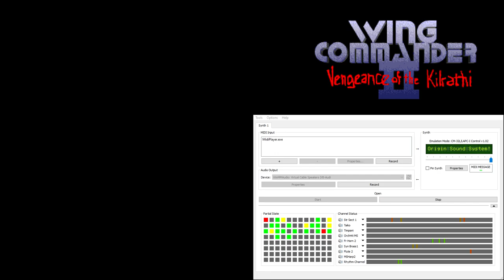Wing Commander 2 CM-32L OST - Wing Commander II Menu (Extra Reverb)